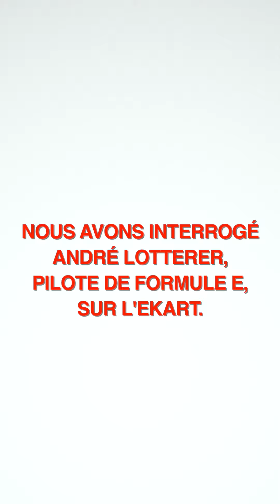MEKC The Séries #2 André Lotterer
Find out what André Lotterer thought about our E-Kart after testing it